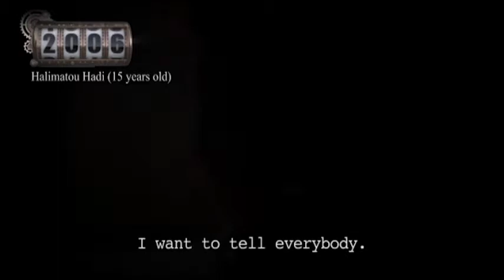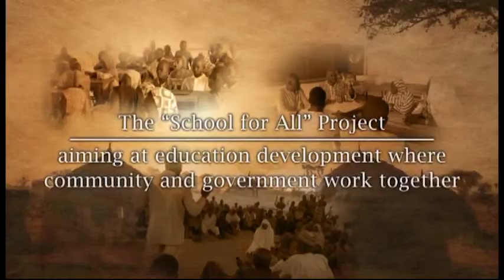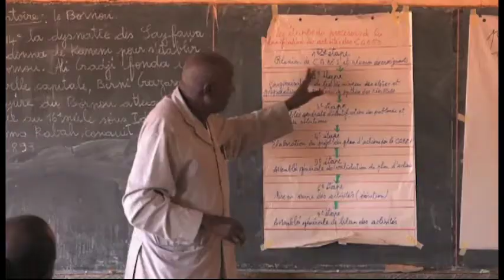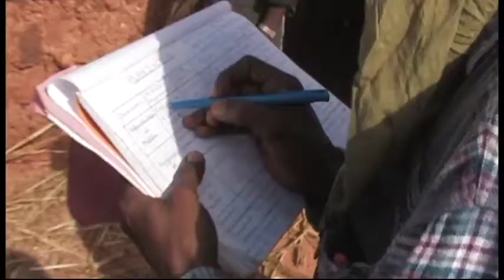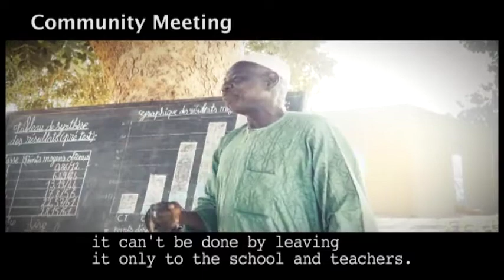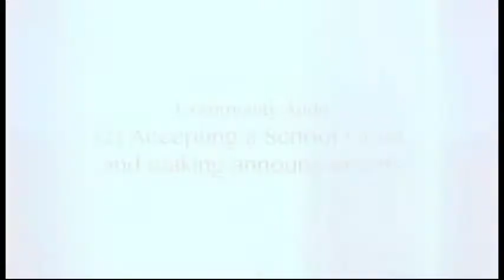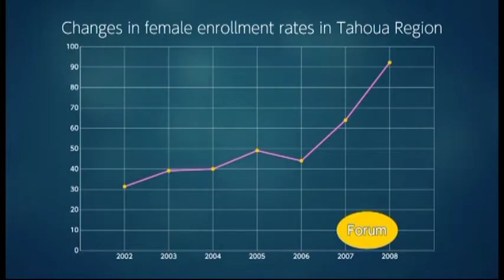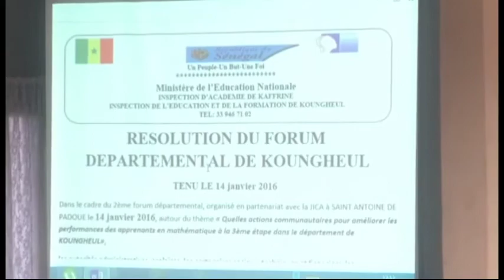【Education】"School for All" opens the way to the future(Full ver.)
This material explains the School for All project. It looks at three basic aspects: the why (objective), what (focus) and how (approach) of JICA's cooperation with partner countries. And it consists of two contents, one is public information, the other is training materials for who are interested or start the school for all project.

The first material of school for all project was publicized in 2007. However different approaches has been developed since then so that this edition version was created to renew the contents and to promote global learning in how to improve the quality of education through school based management. Suggested uses for this material include symposiums, seminars, university lectures, development and international relations courses, and training sessions in Japan and abroad.

Item No：16HMBG001